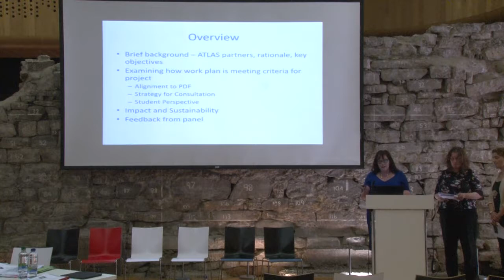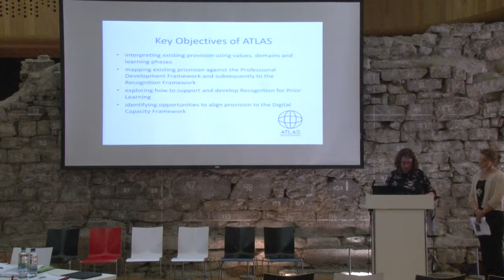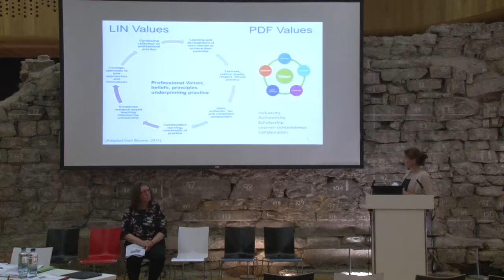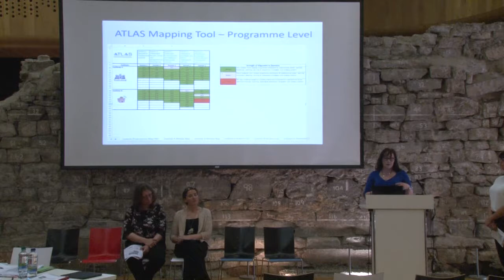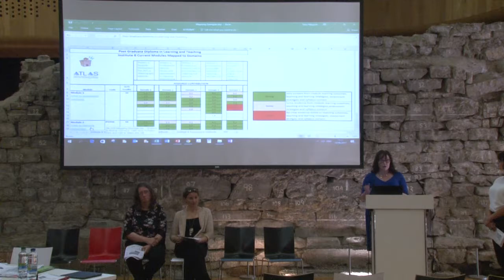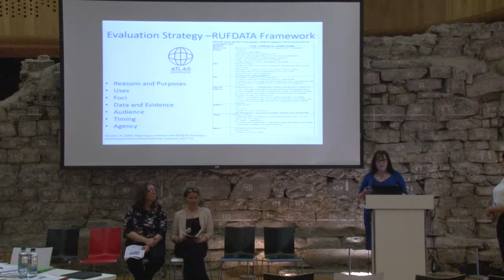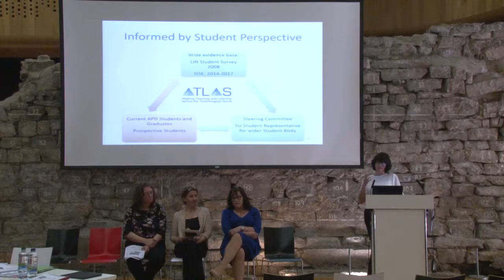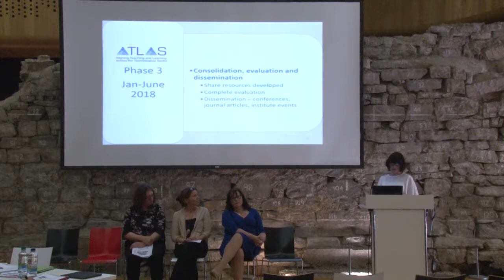ATLAS (Aligning Teaching and Learning across the Technological Sector) (June 2017)